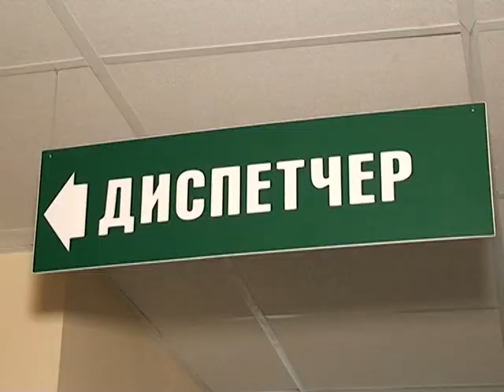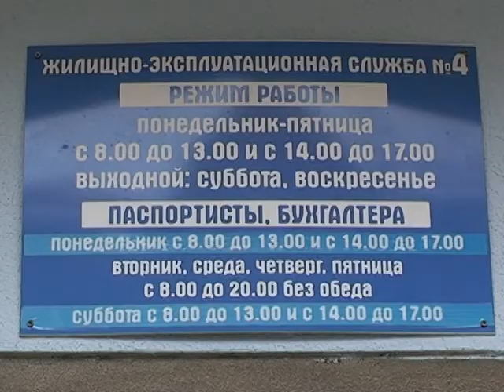Спецрепортаж 16 октября